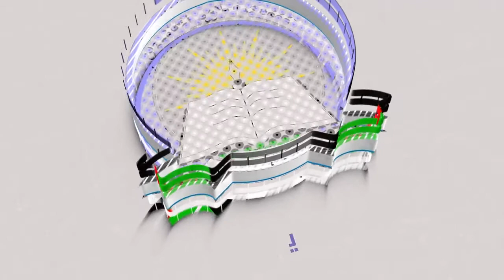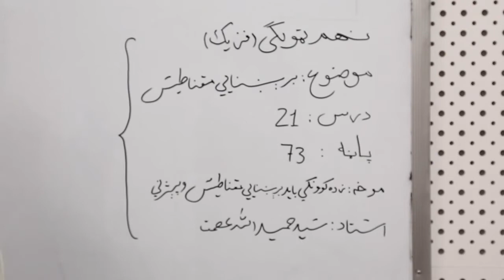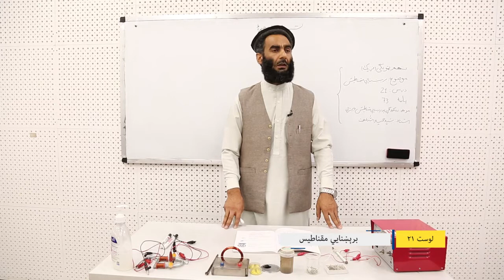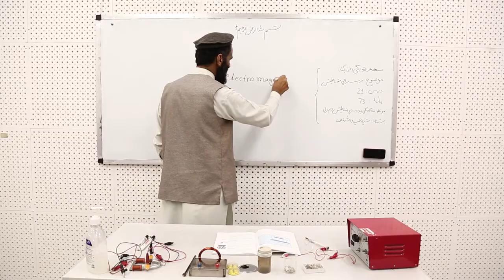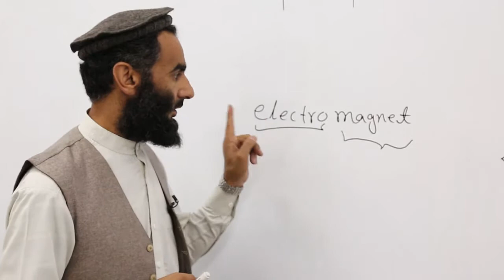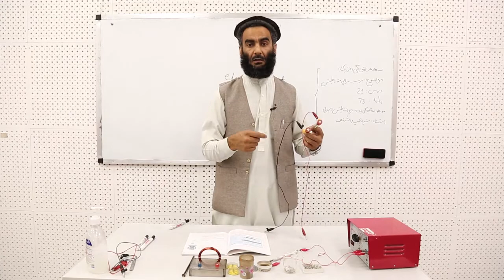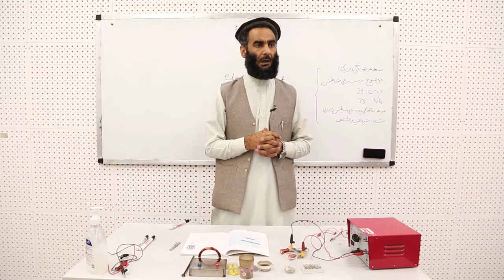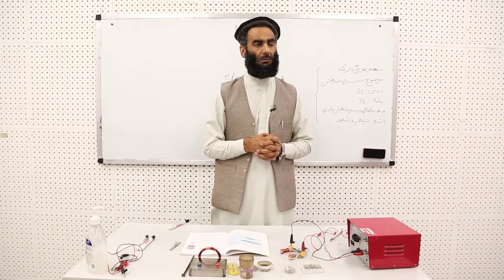نهم ټولګی - فزیک مضمون - ۲۱ لوست - موضوع بریښنایی مقناطیس